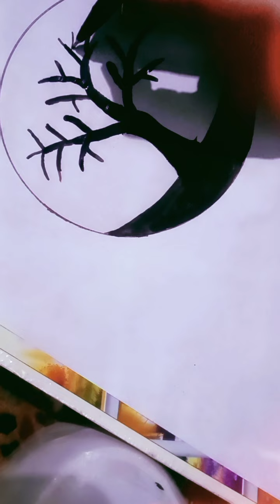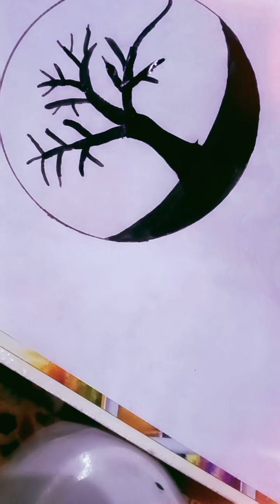how to draw circle drawing tree drawing easy